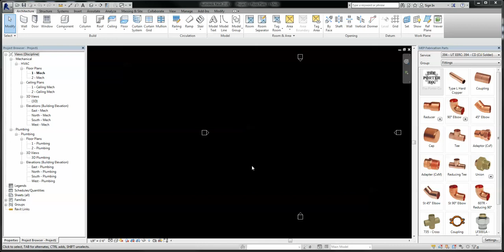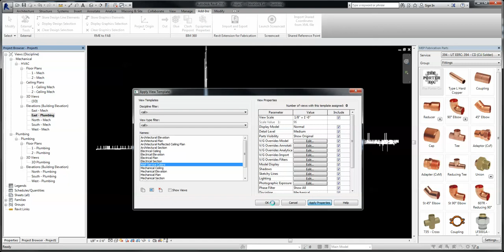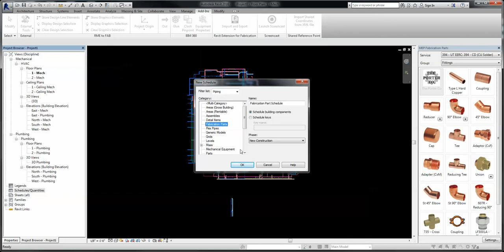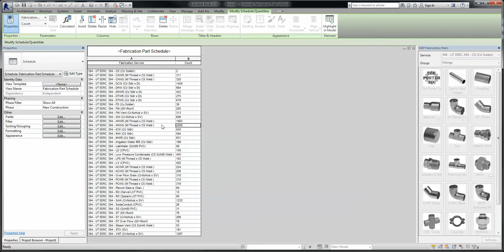Applying Color to Revit Fabrication Services